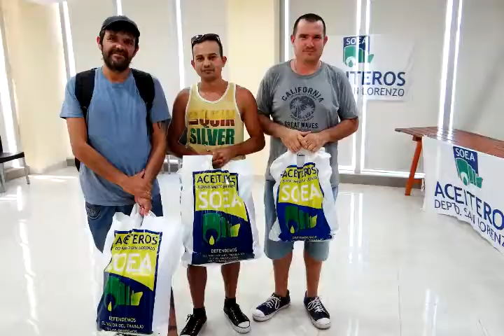DIEGO TORRENS SOBRE ENTREGA DE UTILES ESCOLARES SOEA 2020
Filmado en
PGSM
provincia de Santa Fe, Argentina,  4 FEB 2019

para NUEVAREGION.COM